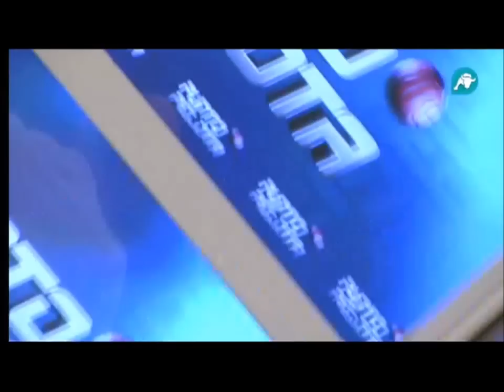El fichaje del Tata Martino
Debate en Punto Pelota sobre el fichaje del director técnico del Barça, Tata Martino.